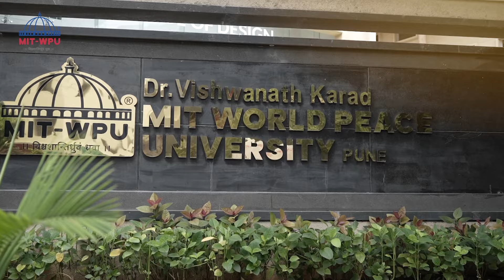फिर इक बार (Phir Ek Baar)...A Welcome Note by MIT-WPU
Greetings, MIT-WPUIANS!

🙏 MIT World Peace University warmly welcomes both our new and returning students with a soul-stirring poem. This heartfelt tribute captures the essence of our vibrant campus life that makes MIT-WPU truly special.
Feel the excitement in the air as we eagerly await your return to our beautiful campus. Whether you're a fresher ready to start your college adventure or a senior continuing your academic journey, this video will touch your heart and ignite your passion for learning.

Join us in celebrating the start of an unforgettable academic year. Your future begins here at MIT-WPU - where every student is a cherished member of our extended family.